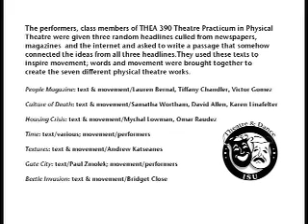Headlines 1 of 2 Theatre ISU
Director: Paul Zmolek. Performer/Creators:Samantha Wortham, Lauren Bernal,
Tiffany Chandler, Karen Linafelter, Victor Gomez,
Mychal Lowman,Omar Raudez, Bridget Close,
David Allen, Andrew Katseanes

The performers, class members of THEA 390 Theatre Practicum in Physical
Theatre were given three random headlines culled from newspapers,
magazines  and the internet and asked to write a passage that somehow
connected the ideas from all three headlines.They used these texts to
inspire movement; words and movement were brought together to
create the seven different physical theatre works.